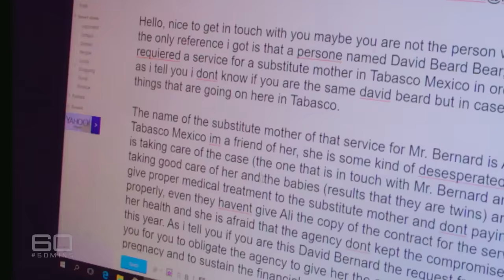Inside the corrupted world of commercial surrogacy | 60 Minutes Australia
It’s the biggest gamble childless couples wanting to experience the wonder of parenthood can take: the decision to venture down the complicated and all too often corrupted path of commercial surrogacy. In Australia, paying someone to carry a baby for you is illegal, but it’s a different story in countries like Mexico where laws are open to greater interpretation. There, making babies has become a big but very risky business. David and Nicky Beard were so desperate to become dads they paid a huge amount of money to a baby broker in Mexico. What should have been the happiest time of their lives became a Mexican stand-off as these new dads faced coming home without their newborn babies.